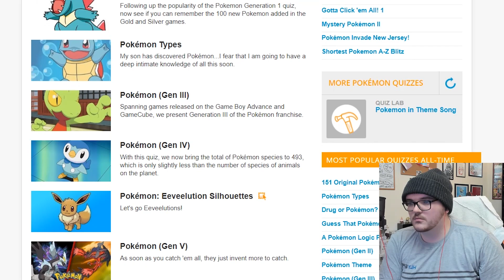THE HARDEST POKÉMON QUIZ TO EVER EXIST EVER